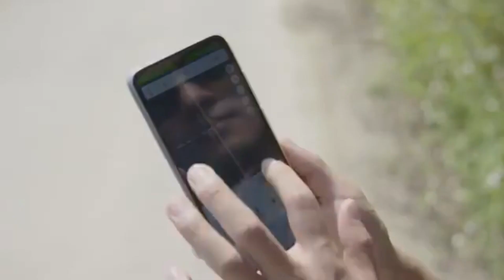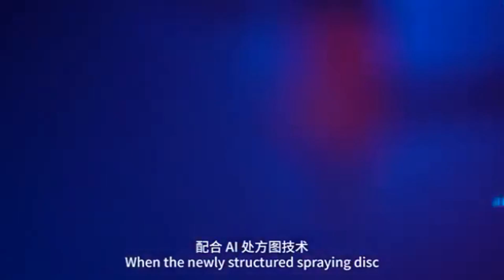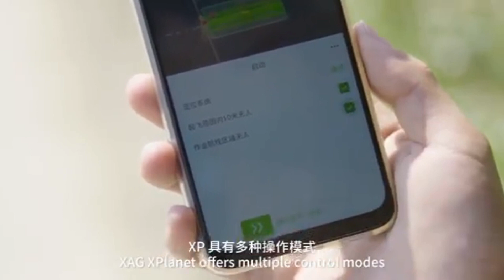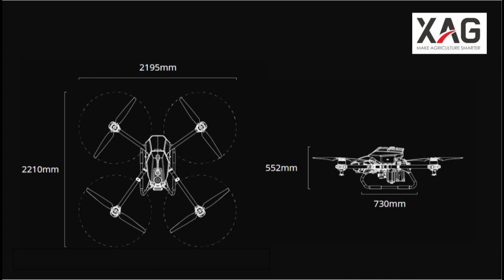2020 XAG P20/P30 Agricultural Drone - Farmers Only – Just Released !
2020 XAG P20/P30 Farmers Only Drone With precise spraying and obstacle avoidance Can execute seed spray program. DJI or XAG ! - please refer to the below Ad for details

Any false accusation by your misunderstanding of this new product video is not welcome at my video channels. If you have any complains or recommendations, highly recommend to contact to the sellers of this new product, using the Ad links.